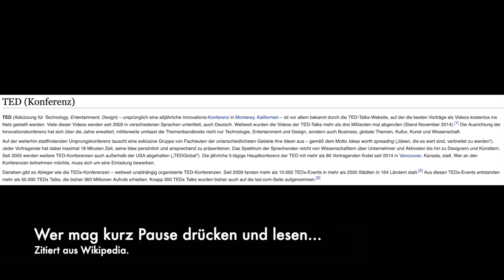Gibts ja gar nicht? Das waldweite Baum-Pilz-Netzwerk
FEHLERTEUFEL hat sich eingeschlichen: Magnesium ist für Photosynthes essenziell, nicht Calcium. Die beiden hab ich verwechselt und habs beim Schnitt übersehen. Danke fürs Aufpassen!!! (Calcium ist trotzdem wichtig, und Mangel gibt gelbe Nadeln/Blätter)

Viele Quellen diesmal. Alle Lesenswert, teilweise auch hörenswert. Die New York Times hat ne spannende Vorlese Funktion... aber schaut ruhig selber mal rein. Lohnt sich... also wenn euch das Thema interessiert. Mindestens den Betrag der Neuen Zürcher Zeitung kann ich nur wärmstes empfehlen. Der ist echt klasse.

NZZ: Sprechende Bäume, die sich vor Feinden warnen, und Pilze, die ihnen dabei helfen: Gibt es das wirklich?

Hier ein schöner Podcast zum Thema, auf English.

Und schließlich der Abstract vom Nature Artikel um den es primär geht. Ist leider nicht frei verfügbar. Nature ist wie ich auch im Video kurz erwähnte leider sehr teuer... Für die Fachwelt ist des egal, die haben alle über ihr Institut einen Zugang. Ich nicht. Ich hab kein Institut! :-( Muss wohl mal eins gründen! ;-)